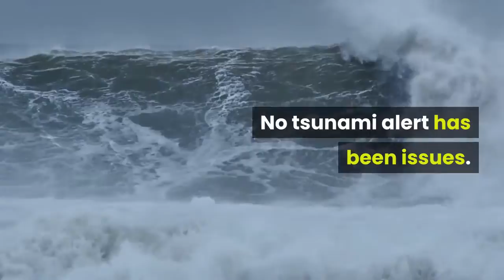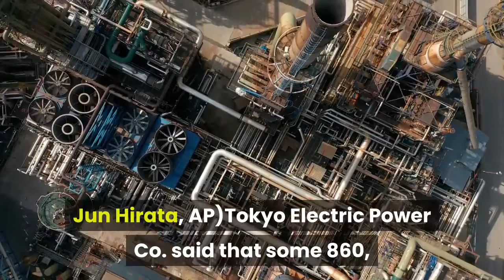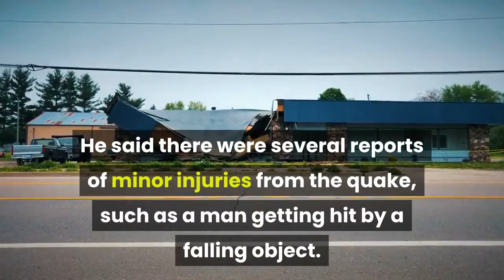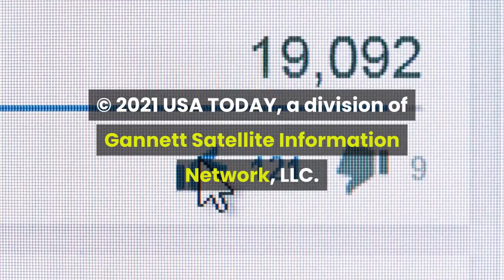No tsunami expected after 7 3 earthquake hits Japan coast near Fukushima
Let friends in your social network know what you are reading aboutA 7. 3-magnitude earthquake hit the northeast coast of Japan late Saturday. No tsunami alert has been issues. A link has been posted to your Facebook feed. A liquor shop's manager clears the damaged bottles following an earthquake in Fukushima, northeastern Japan Saturday, Feb. 13, 2021. The Japan Meteorological Agency says a strong earthquake has hit off the coast of northeastern Japan, shaking Fukushima, Miyagi and other areas. (Jun Hirata/Kyodo News via AP) ORG XMIT: TKMY801 (Photo: Jun Hirata, AP)TOKYO — A strong earthquake hit off the coast of northeastern Japan late Saturday, shaking Fukushima, Miyagi and other areas, but there was no threat of a tsunami, officials said. Tokyo Electric Power Co. said there were no irregularities at the Fukushima Dai-ichi nuclear plant, which experienced meltdowns following a massive quake and tsunami 10 years ago. There were no immediate reports of irregularities from other nuclear plants in the area, such as Onagawa or Fukushima Dai-ni, government spokesperson Katsunobu Kato told reporters. The Japan Meteorological Agency said the quake had a magnitude of 7. 3, raising it from a preliminary magnitude of 7. 1. A structure falls due to an earthquake in Koorimachi, Fukushima prefecture, northeastern Japan early Sunday, Feb. 14, 2021. A strong earthquake hit off the coast of northeastern Japan late Saturday, shaking Fukushima, Miyagi and other areas, but there was no threat of a tsunami, officials said. (Jun HIrata/Kyodo News via AP) ORG XMIT: TKMY811 (Photo: Jun Hirata, AP)Tokyo Electric Power Co. said that some 860, 000 homes were without power as a result of the quake, but electricity was gradually being restored, according to Kato. Kato said there was no danger of a tsunami from the quake. He said that some trains in northeastern Japan had stopped running, and that other damage was still being checked. Video from public broadcaster NHK TV showed some pieces of a building wall had broken off and fallen to the ground, and pieces of glass were scattered at a store. Items fell off shelves because of the shaking, NHK said. NHK aerial footage showed a portion of a highway blocked by a landslide in Soma, a city in Fukushima prefecture. The extent of damage from the landslide was not immediately clear, Kato said. He said there were several reports of minor injuries from the quake, such as a man getting hit by a falling object. The Japan Meteorological Agency said the quake was centered about 37 miles beneath the ocean. Prime Minister Yoshihide Suga headed into his office immediately after reports of the quake, and a crisis center was set up there.